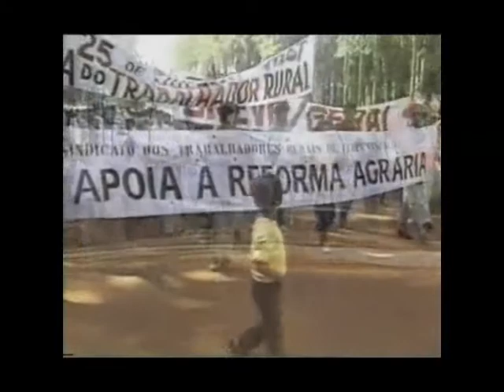O SINDICATO - 5ª PARTE